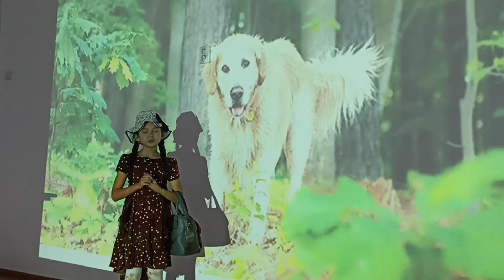Поллианна (отрывок). Элинор Портер